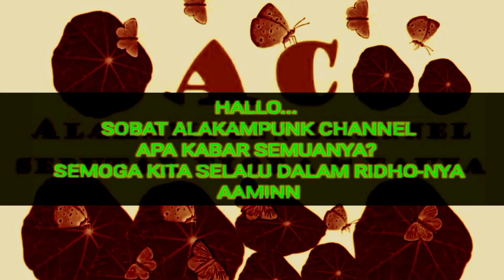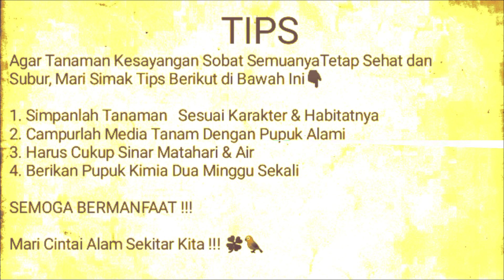Pupuk Alami yang Cocok untuk Keladi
Pupuk alami yang cocok untuk keladi salah satunya adalah pupuk kompos atau juga kotoran hewan yang sudah fermentasi, ini sangat bagus untuk pertumbuhan akar dan juga untuk daun, yang terpenting harus seimbang dengan asupan matahari, alakampunk channel 🦎☘️